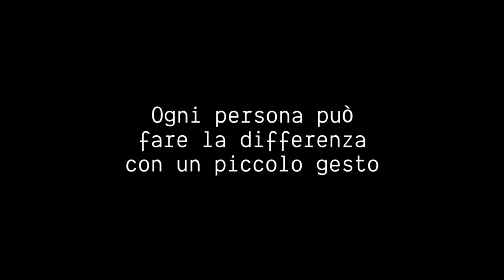Domande Ai Senzatetto - Kiko.Co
Di cosa hanno bisogno? Quali sono le loro difficoltà? Cosa mangiano? Dove dormono? Dove si curano?

Cosa sei disposto a fare per contribuire?